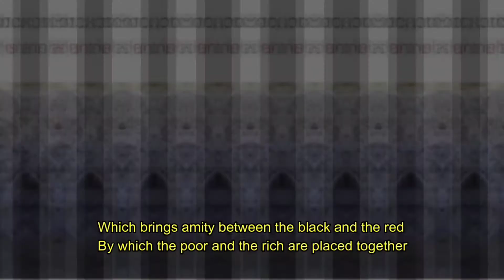Bang-e-Dra-145 | Bilal (R.A.) | Allama Iqbal Poetry in the voice of Zai Mohyeddin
Peotry. Allama Iqbal
Voice.  Zia Mohyeddin